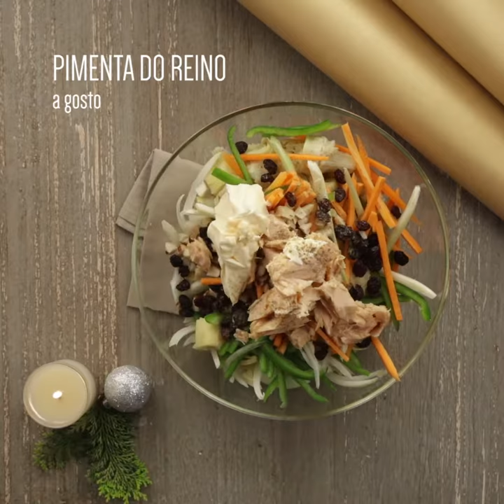Salpicão de Alcachofra com Filé de Salmão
Quem gosta de sofisticação e praticidade vai adorar esse Salpicão de Alcachofra. Com Filé de Salmão em Azeite de Oliva Extra Virgem Gomes da Costa e Corações de Alcachofra Gomes da Costa, a receita que já é prática fica também requintada.